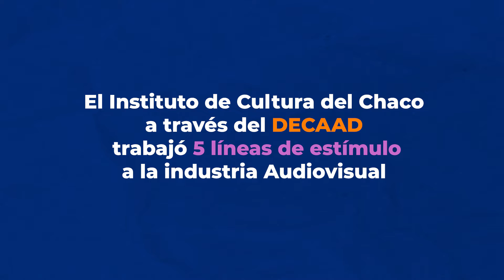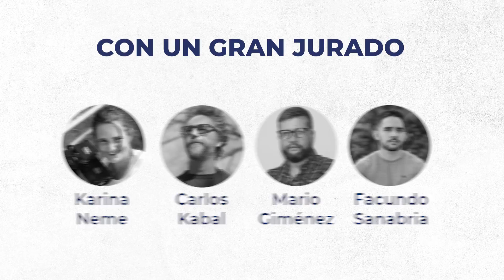Acciones 2022 - DECAAD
Hola cinéfilxs! queremos compartir con ustedes las acciones que se hicieron este año en nuestro dpto de cine ✨ y los que vendrán próximamente !

🎞️ Planes para el Sector Audiovisual, Exhibición, Difusión de obras, entre otros.